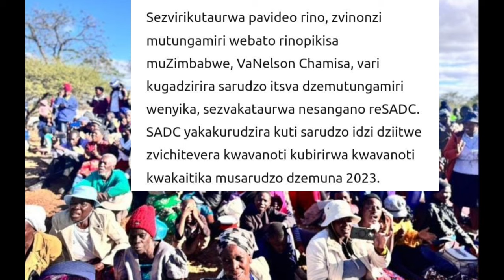CHAMISA OGADZIRIRA SADC DUE PROCESSES 😳